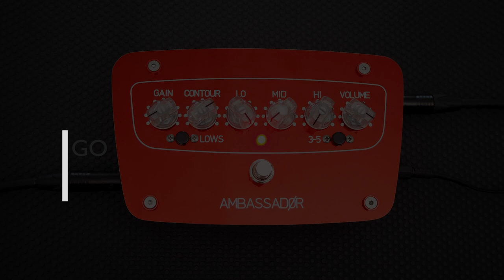Redstuff Amplification • Ambassador One • BASS PREAMP PEDAL -TUBE POWERED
The AMBASSAD∅R ONE is a bass preamp pedal powered by real tubes . It is engineered around a pentode tube to deliver a wide range from classic to modern tones . It can be used as a pedal in front of your amp - to feed an amp FX return or even a power amp. The recording signal chain was BASS➤AMBASSAD∅R➤DAW (nothing added in any way) . Many thanx to Thomas Meinlschmidt for doing this video For more infos about the pedal go if you want to jump directly to the pedal site